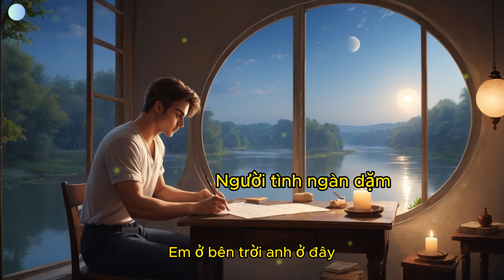Người tình ngàn dặm - Nam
Chào mừng các bạn đến với bản nhạc "Người Tình Ngàn Dặm", một tác phẩm âm nhạc đầy cảm xúc với một câu chuyện tình bạn vượt qua mọi khoảng cách.

Bài hát này kể về hai người bạn, mỗi người một nơi trên thế giới, nhưng lại có một sợi dây liên kết mạnh mẽ thông qua trang diễn đàn văn học và nghệ thuật, VietCaDao. Dù cách xa nhau hàng nghìn dặm, họ đã tìm thấy nhau qua những bài thơ, những cảm xúc chia sẻ và những đam mê chung.

Bằng cách tham gia vào cùng một cộng đồng trực tuyến, họ đã tạo ra một mối quan hệ thân thiết, sâu đậm và đầy ý nghĩa. Những bài thơ được chia sẻ, những ý kiến, những dòng tâm sự đã làm cho họ hiểu rõ hơn về nhau, và từ đó, tình bạn của họ ngày càng trở nên mạnh mẽ hơn.

"Bài hát: Người Tình Ngàn Dặm" là một bản nhạc nhẹ nhàng, ấm áp, đồng thời cũng đầy ý nghĩa và cảm xúc. Melody êm đềm, lời ca ngọt ngào chạm đến tâm hồn người nghe, khiến cho mỗi người có thể cảm nhận được vẻ đẹp của tình bạn và tình yêu vượt qua mọi rào cản.

Dù hai người ở hai phương trời xa cách, nhưng qua bài hát này, họ có thể cảm nhận được sự gần gũi và ấm áp của nhau, như một lời nhắn gởi tình thân từ biên giới của trái tim.

Nếu bạn cảm thấy bài hát này mang lại cho bạn cảm xúc và ý nghĩa, hãy like, share và subscribe để ủng hộ chúng tôi và không bỏ lỡ các tác phẩm âm nhạc ý nghĩa khác trong tương lai.

Cảm ơn bạn đã đồng hành cùng chúng tôi và hy vọng bạn sẽ tìm thấy sự ấm áp và ý nghĩa từ "Gởi Người Tình Ngàn Dặm".